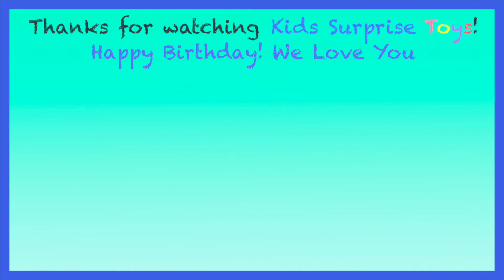Princess Allie's 1st birthday Party Surprise Toys Peppa Pig Pull and Spin Caterpillar Little People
Princess Allie turns one year old! Watch along as she blows out her candles & see what gifts she gets! Isn't her Peppa Pig outfit cute? The gifts are from her family members & friends! There are surprises including some from fisher price like pull & spin caterpillar and little people animal friends farm! Which one is Allie's favorite?

Our channel features a lot of learning opportunities, characters in real life, challenges and lots of fun!

T REX GIANT EGG Surprises at the Park with Leonardo Iron Man Surprise Toys Doc McStuffins Cars

Kinder Egg Surprise Unwrapping Stop Motion Iron Man Lego Hulk Minion Leonardo My Little Pony Toy

Easy DIY Thanksgiving Candy Treats Fun Arts and Crafts Snacks Doc McStuffins Donald Duck Spider Girl

Fun DIY Thanksgiving Treats Candy Yummy Snacks Gift Ideas with Spider Girl do it yourself home ideas

Spider Girl gets Kidnapped by Gorilla while hanging out with Leonardo & My Little Pony Rainbow Dash

BALLOON Science Experiment and Balloon Pop Challenge Spider Man Iron Man Minion Toys My Little Pony

Ball Pit and Bubbles Learn Colors and How to Count Numbers Captain America Cinderella Spider Girl

Surprise Egg Hunt at the Park Toy Surprises Spider Girl Minion Leonardo Eggs Finger Animal Puppets

MISSING Giant Egg w/ Toy Surprises Spider Man's Birthday Gift Help Batman & Spider Girl Find The Egg

No Thumbs Challenge for Toy Egg Surprise with Batman and Spider Girl Secret Life of Pets Max KS Toys

Dizzy Waiter Challenge with Batman and Leonardo Ninja Turtles for Egg Surprise Toy Minion | KS Toys

Pop The Pig Fun Game with Spider Man and Batman Egg Surprise Robin Game Night | Kids Surprise Toys

BEAN BOOZLED CHALLENGE w Captain America & Batman for Surprise Egg fun food challenge Kids Toy Eggs

Giant Egg Surprise Opening Kinder Egg Ironman Leonardo Spider Girl Toys Wet Heads Hot Potato Toy Car

SURPRISE EGG HUNT w/ Ninja Turtles Leonardo & Ironman Toys Batman Hello Kitty Minion My Little Pony

Mashin Max Game w/ Iron Man & Batman for Egg Surprise Toy Story blind bag Fun | Kids Surprise Toys

PIE FACE challenge Iron Man and Batman fun game for egg surprise toy Spider man | Kids Surprise Toys

Batman & Iron Man go shopping for new Fun Game Challenge to play toys board games Kids Surprise Toys

LET'S GO FISHING game with Iron Man vs Batman Family Fun Game challenge for Egg Surprise Toy Opening

PRINGLES CHALLENGE with a Twist Food Tasting w/ Captain America and Batman Egg | Kids Surprise Toys

Spider Man & Grinch play family game Boom Boom Balloon Lightning McQueen egg surprise toy | KS Toys